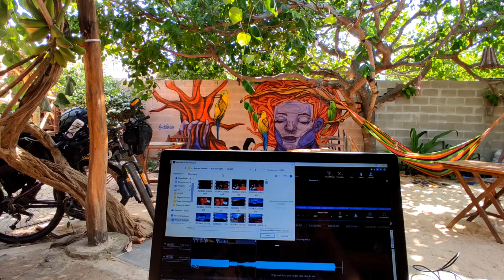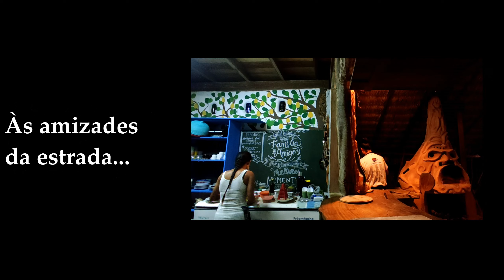Menor litoral do Brasil - Piauí Kitesurf Paradise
O Piauí tem o menor trecho de litoral do Brasil, com 66 km de extensão. Inserido na conhecida Rota das Emoções, que compreende 500 km de praias do litoral do Ceará, Piauí e Maranhão. A praia de Barra Grande, localizada no Município de Cajueiro da Praia é considerado um dos principais pontos turísticos desse roteiro. Um destino bastante atraente para os praticantes de kitesurf. Após 12.000 km pedalados desde Minas Gerais, chegamos à Barra Grande, onde realizamos um voluntariado no Raízes Eco Hostel, um espaço muito interessante feito a partir da técnica de Bioconstrução.  Conhecemos o Cajueiro Rei, considerado o maior Cajueiro do Mundo, com aproximadamente 8.500 m² de copa. Avistamos também os guarás, aves de plumagem colorida, em tom vermelho muito forte, por causa de sua alimentação à base do caranguejo chama-maré (Uca maracoani), que possui um pigmento (carotenos) que tinge as plumas.
Na nossa experiência com o voluntariado pudemos aprender muitas coisas novas, desenvolvemos nossas habilidades e afinidades, conhecemos pessoas novas, fizemos amizades com pessoas de várias partes do mundo, enriquecendo grandemente nossa cicloviagem.